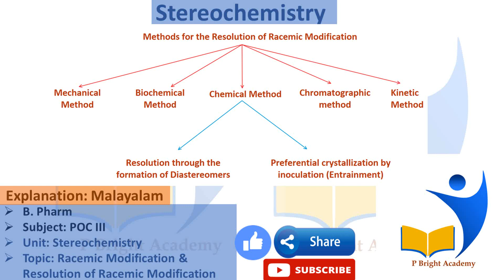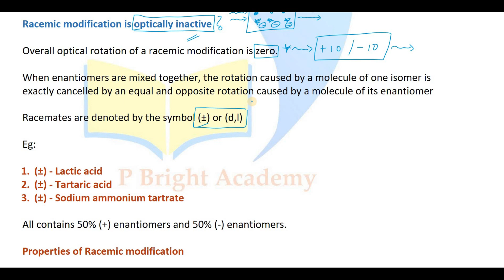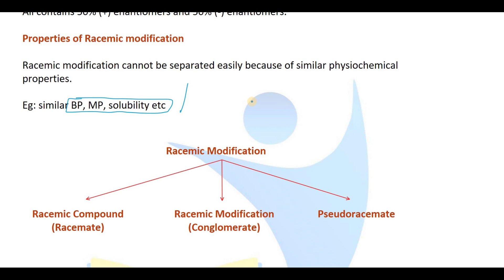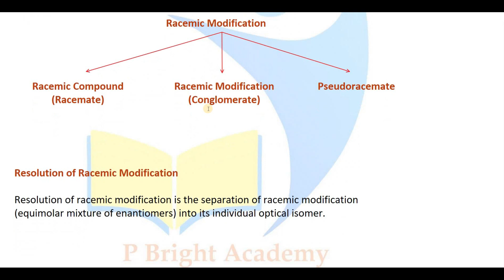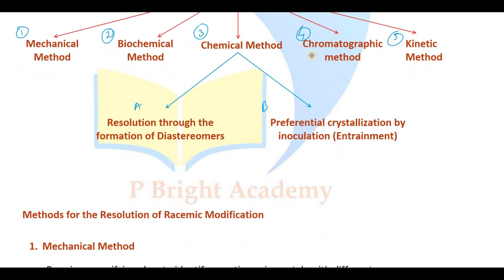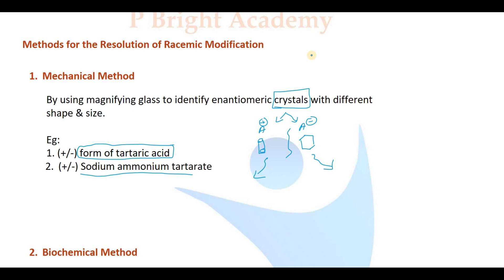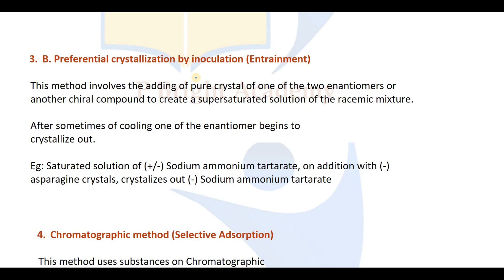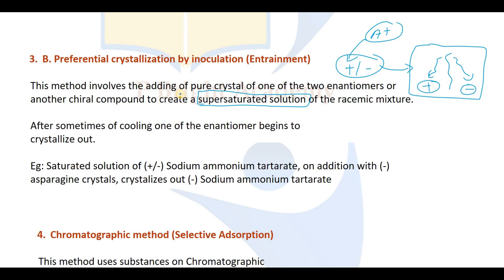Racemic modification Resolution opticalisomer stereochemistry P.BrightAcademy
For more videos on Fourth Semester, B Pharm, Pharmaceutical Organic Chemistry, view playlist

Note: Links for new units/portions covered will be updated in playlist.

@ P.Bright Academy